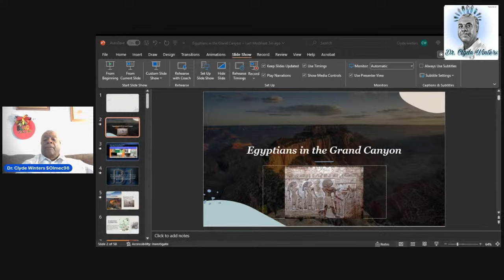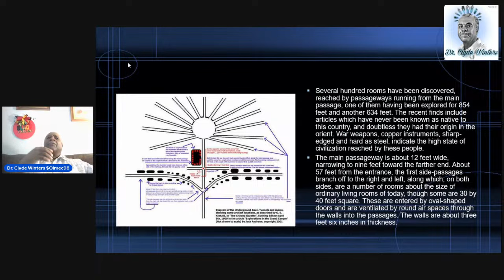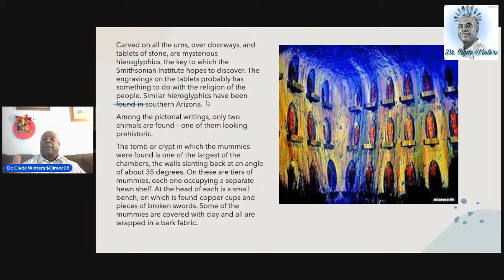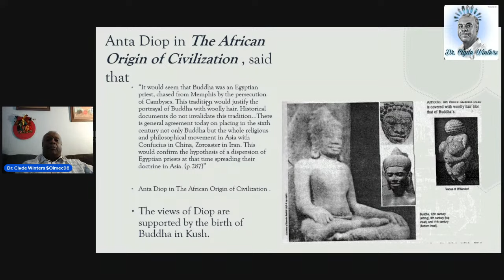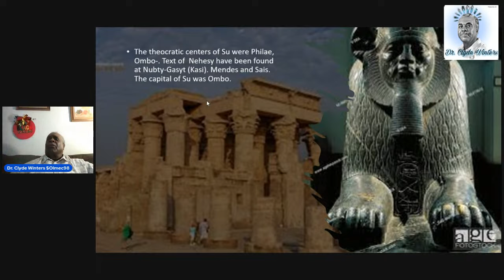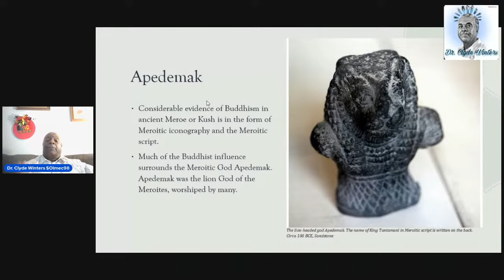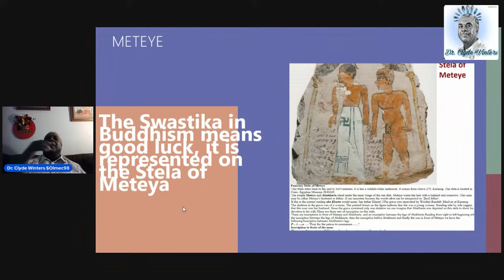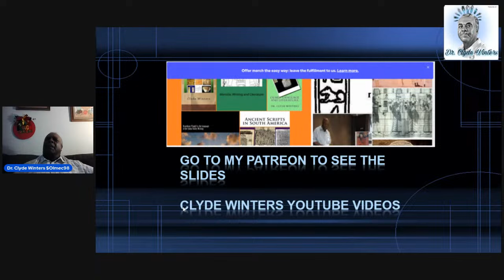Egyptians in the Grand Canyon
Learn how the ancient Egyptians introduced their civilization in the Grand Canyon